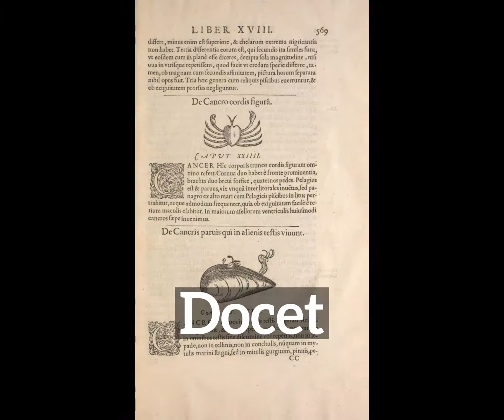How to Say Docet in English? | How Does Docet Look? | What is Docet?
Learn how to pronounce docet with Imago Spectrum.

What is docet?
How does docet look?
How to say docet in English?
What does docet represent?
What is the defintion of docet?

Imago Spectrum allows you to easily memorize common English words and phrases by joining visual and auditory learning environments into a short video. Focus on the images and repeat docet several times for best retention results.

In this video we are speaking the word, docet. Do take note of how docet is spelled.
The definition of docet is listed below the word in the video.
Docet: nothing